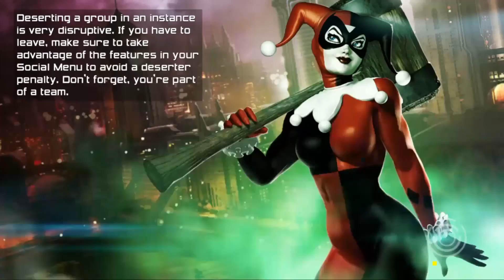DC Universe Online Zed men Christmas